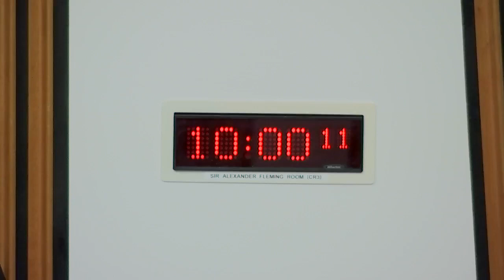Net Zero, Energy and Transport Committee - 5 October 2021